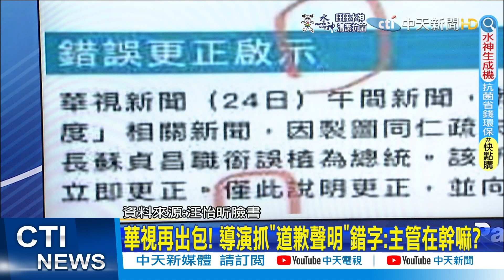【每日必看】華視出包責任不在NCC ? 藍委:陳耀祥卸責.放行!｜華視出包變全民抓包! 藍委:不只有內控問題 @中天新聞CtiNews 20220426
輸入推薦代碼cti888立即享折扣

00:00 華視再出包! 導演抓"道歉聲明"錯字:主管在幹嘛?
00:51 華視扯爆? 誤報共軍來.火山噴 還把蘇揆當總統
02:49 華視出包責任不在NCC ? 藍委:陳耀祥卸責.放行!
06:43 華視出包變全民抓包! 藍委:不只有內控問題
08:46 華視出包!陳雅琳:忍辱負重 藍委疑到底誰給的辱?